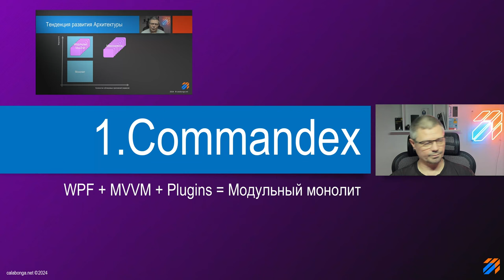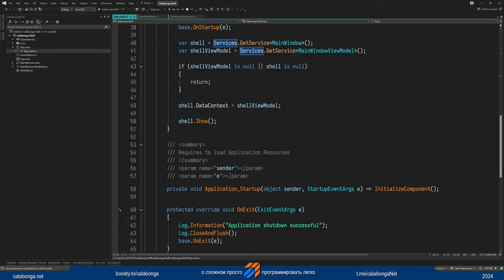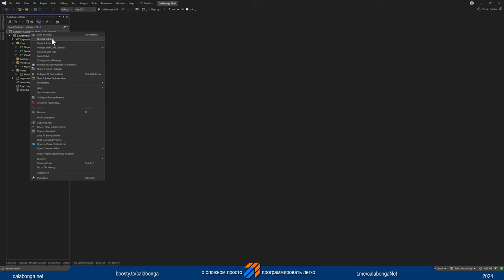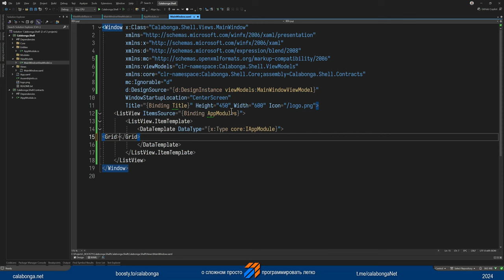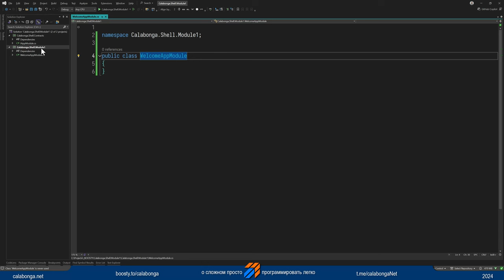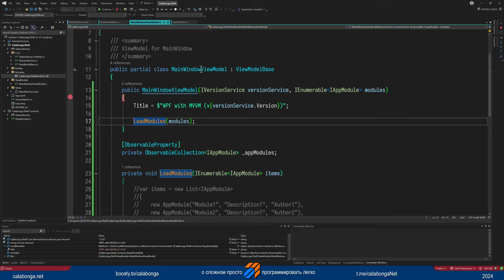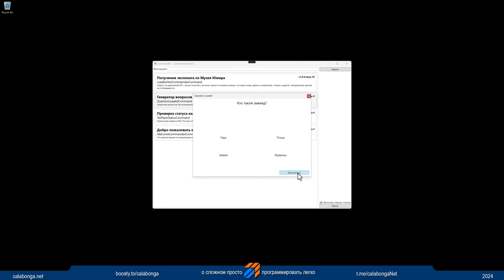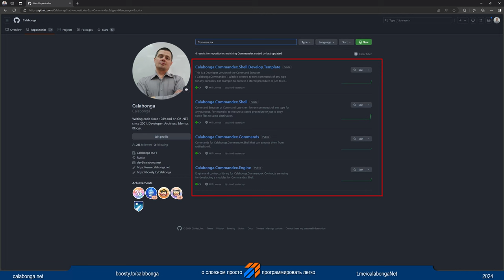Commandex - модульный монолит. Идея.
В продолжение темы про эволюцию архитектуры программного обеспечения, в котором речь зашла про "модульный монолит".

В этом видео - пример реализации модульного монолита.